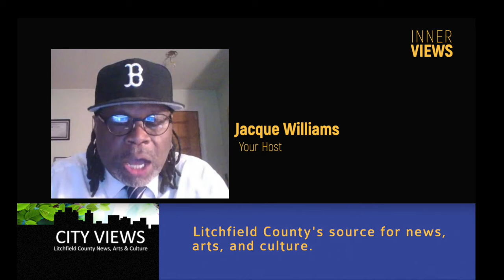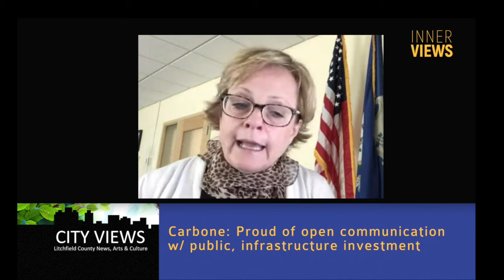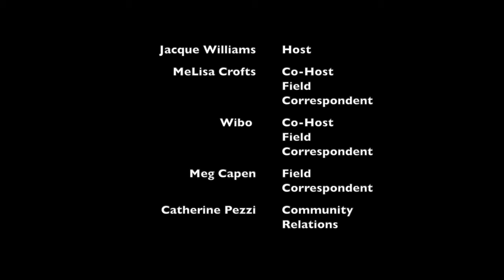Interview with Torrington, CT Mayor Elinor Carbone (6-24-2020)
This week, Jacque interviews Mayor Elinor Carbone about the Corona virus status in Torrington, the recent Juneteenth celebration, The progress of the Franklin Street redevelopment project, the status of the new high school, and a community oversight committee for police. Good news: We already have one! (Don't forget to vote and/or seek elected office).